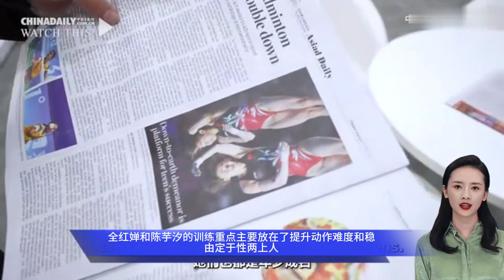全红婵逆转陈芋汐夺冠，207C成梦魇，巴黎奥运会或输给陈芋汐